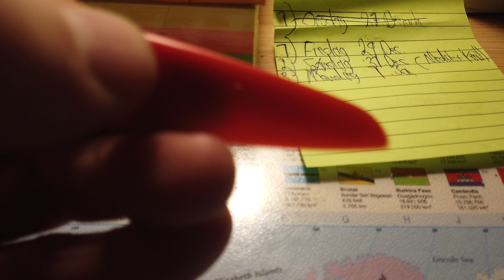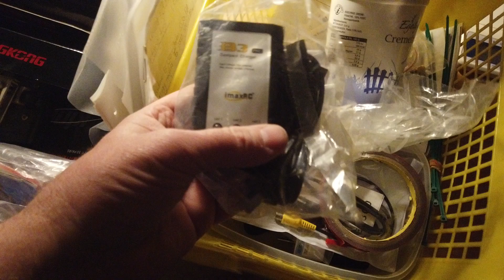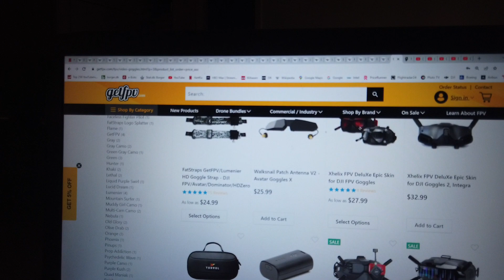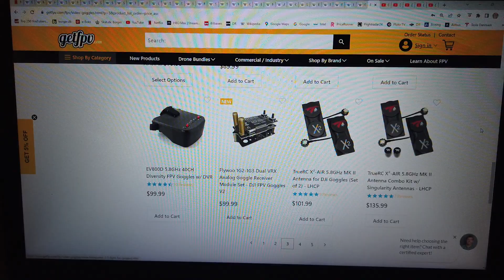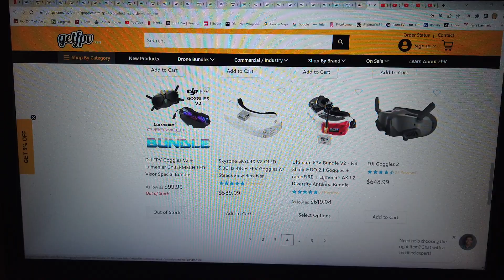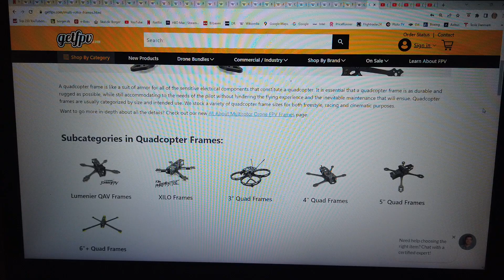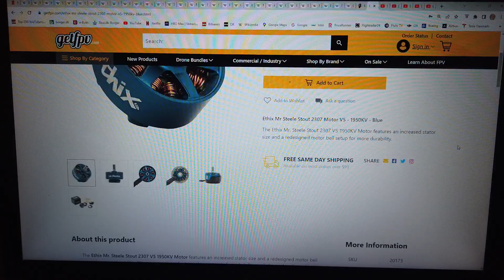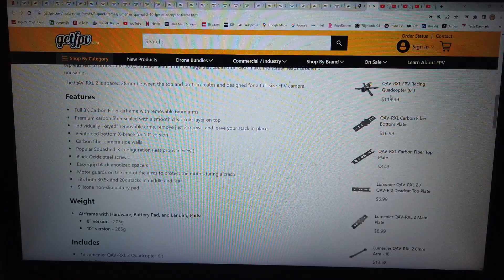MongoTV_16300 - DRONER - Del 8 - Getfpv - Drone Hardware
DEL 8 - (Video er i 7 dele : Del 4 til Del 10). God TORSDAG AFTEN. Det tager mange timer, at ligge og kigge og læse teknisk skrift på engelsk, om drone hardware. Og se lidt video på YouTube om de ting også måske. Det tager rigtig mange timer. Og jeg har kun sovet 3-4 timer i nat, så det er ikke lige dagen i dag, til at ligge og kigge i timevis på drone ting, og snakke om det. Jeg har brug mange 100 timer på det, før i tiden, som over 500 timer, på at ligge og kigge på drone ting, og se YouTube video. Men det er mange år siden, som helt tilbage i år 2015 og år 2016, og vi er i år 2024 om få dage. Så meget af det, har jeg glemt. Der er jo ikke kommet en masse nye drone ting, de sidste 4-8 år. Og så har jeg jo aldirg været, en FPV drone ekspert. Jeg har stadig ikke lært, at flyve, en sådan FPV racer drone, med FPV briller på. De kan flyve over 200 km/t. og er lynhurtige.